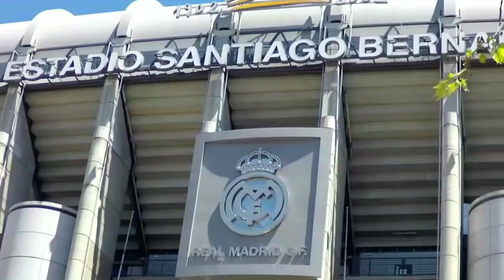GAWAT‼️Bale Kehilangan No Punggung 😳 Odriozola Positif C0VID 😭 5 Pemain Not For Sale📝 Pogba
Isi Berita Real Madrid Hari ini:
- Saingi PSG, Real Madrid Juga Siap Daratkan Paul Pogba
- Balik ke Real Madrid, Gareth Bale Kehilangan Nomor Punggung 11 Favoritnya
- Real Madrid Masih Cuci Gudang, Kecuali 5 Pemain Ini Not For Sale
- Bek Real Madrid Alvaro Odriozola Positif Covid-19